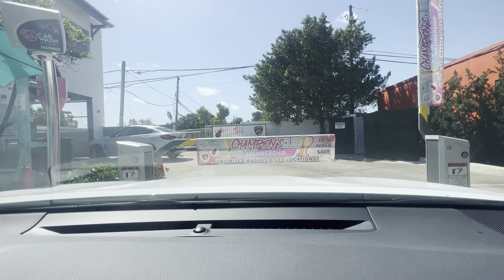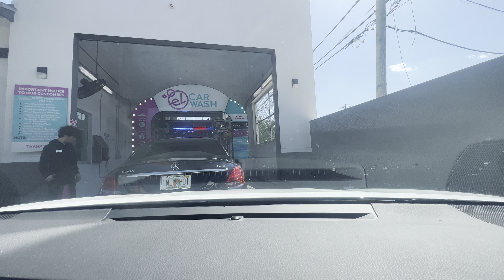Run Through El Car Wash - Miami FL